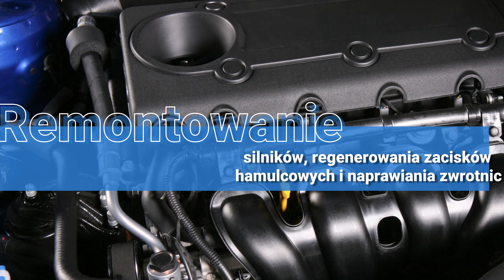Naprawa samochodów ciężarowych Ciepielowice Adam Bil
NaprawaSamochodówCiężarowych, przyczep i naczep to nasza specjalność. W ofercie mamy między innymi naprawę układu hamulcowego, wydechowego i zawieszenia. Podejmujemy się remontowania silników, regenerowania zacisków hamulcowych i naprawiania zwrotnic. Szybko i sprawnie wymieniamy filtry oraz płyny eksploatacyjne. Nie stanowi dla nas problemu naprawa sprzęgła. W razie potrzeby dojeżdżamy we wskazane miejsce.